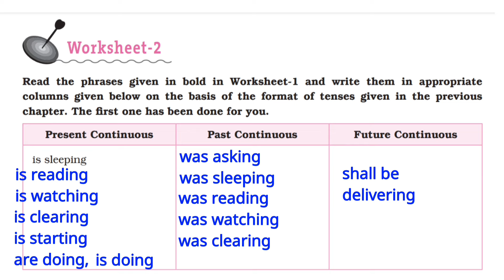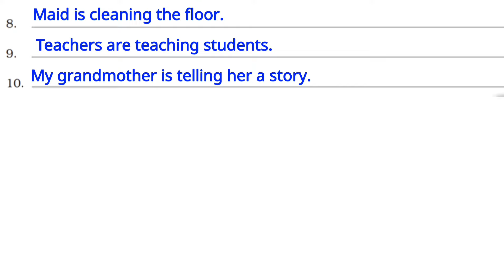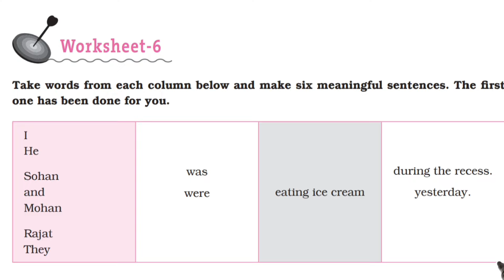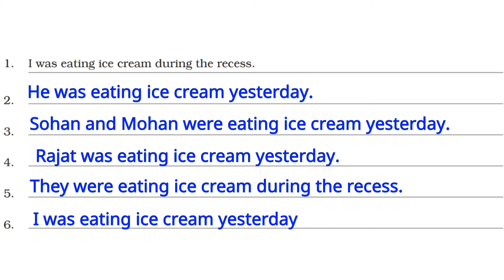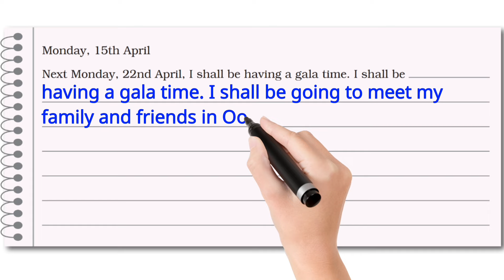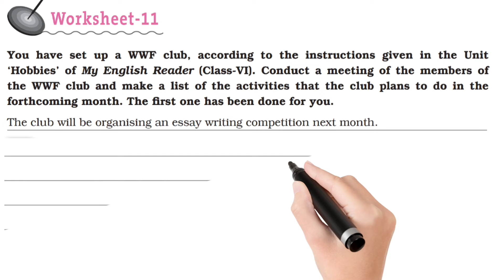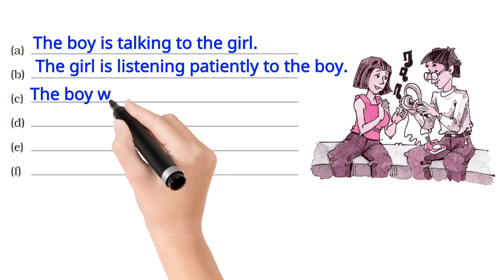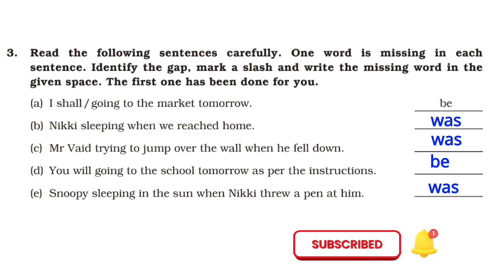Tenses Part-II Complete Solution | Dav Class 6 English Practice Chapter 6 Solution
Dav Class 6 English Practice Chapter 6 Solution
Dav Class 6 English Practice Chapter 6
Tenses Part-II Complete Solution
Dav Class 6 English Practice Chapter 6 Tenses Part-II Complete Solution